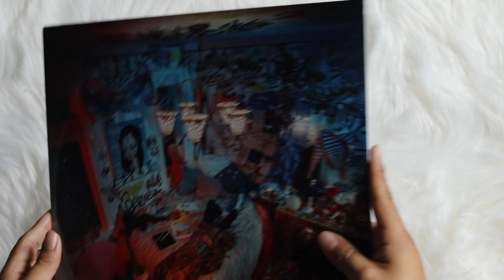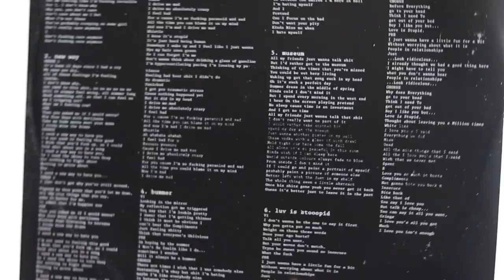renforshort - teenage angst (vinyl unboxing)